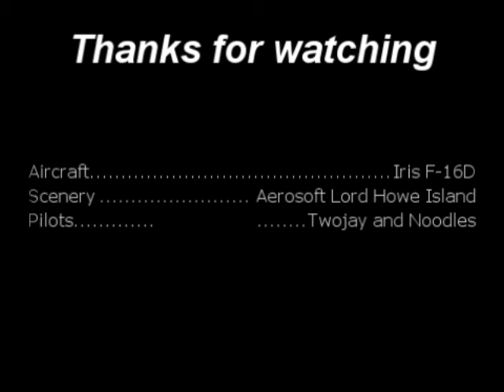FSX Lord Howe Island